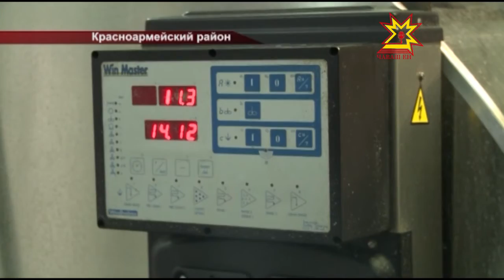Трудовая династия фермеров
Семья Петровых из Красноармейского района уже и не помнит, кто основал их династию, но то, что все родственники  работали на селе – знают точно. Отец нынешнего семейства Валерий Петров, его жена и дети продолжают традицию и трудятся уже на своем предприятии.